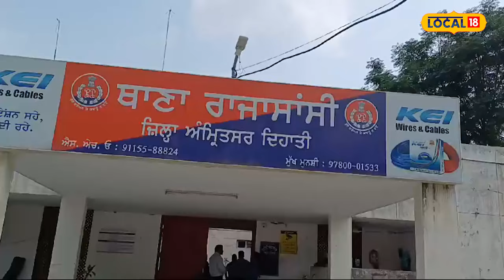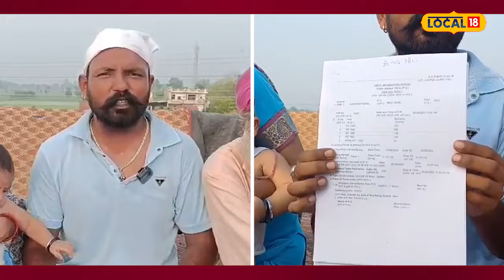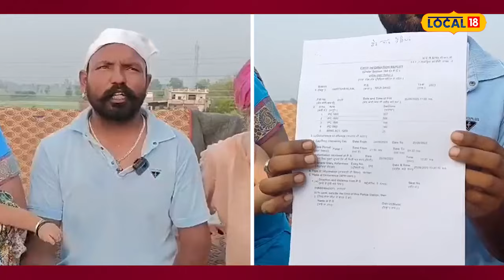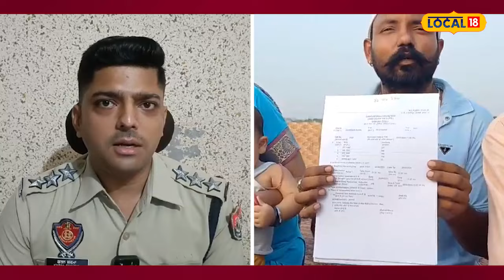Amritsar Murder Case | ਪਤਨੀ ਦੇ ਕਤਲ ਤੋਂ ਬਾਅਦ ਵਿਗੜੇ ਘਰ ਦੇ ਹਾਲਾਤ, ਥਾਣੇ 'ਚ ਰੁਲ ਰਿਹਾ ਪਤੀ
ਅੰਮ੍ਰਿਤਸਰ ਦੇ ਰਾਜਾਸਾਂਸੀ ਦਾ ਭਗਵੰਤ ਸਿੰਘ ਆਪਣੇ 4 ਮਹੀਨੇ ਦੇ ਬੱਚੇ ਅਤੇ 4 ਸਾਲਾਂ ਦੀ ਮਾਸੂਮ ਬੱਚੀ ਨੂੰ ਲੈ ਕੇ ਰੋ-ਰੋ ਕੇ ਪੁਲਿਸ ਦੇ ਹਾੜੇ ਕੱਢ ਰਿਹਾ ਹੈ ਕੀ ਉਸ ਨੂੰ ਉਸ ਦੀ ਪਤਨੀ ਦੇ ਕਤਲ ਦਾ ਇਨਸਾਫ ਦਿੱਤਾ ਜਾਵੇ। ਦਰਸਲ ਪਿਛਲੇ ਦਿਨੀ ਦਿਨ ਦਿਹਾੜੇ ਰਾਜਾਸਾਂਸੀ ਅੰਦਰ ਘਰ ਵਿਚ ਦਾਖਲ ਹੋ ਕੇ ਕੁਝ ਲੋਕਾਂ ਵੱਲੋਂ ਸ਼ਰੇਆਮ ਇਕ ਔਰਤ ਦੀ ਗੋਲੀਆਂ ਮਾਰ ਕੇ ਹਤਿਆ ਕਰ ਦਿੱਤੀ ਸੀ